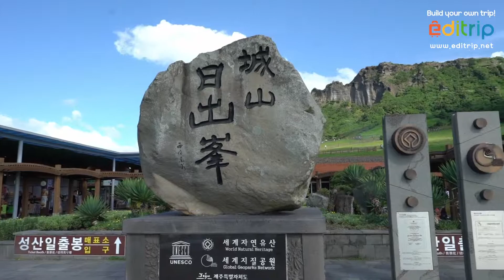성산일출봉 Seongsan Ilchulbong Peak [UNESCO World Heritage]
Seongsan Ilchulbong Peak rose from under the sea in a volcanic eruption over 100,000 years ago. Located on the eastern end of Jejudo Island, there is a huge crater at the top of Seongsan Ilchulbong Peak. The crater is about 600m in diameter and 90m high. With the 99 sharp rocks surrounding the crater, it looks like a gigantic crown. While the southeast and north sides are cliffs, the northwest side is a verdant grassy hill that is connected to the Seongsan Village. The ridge provides an ideal spot for walks and for horse riding as well.
 The sunrise from the crater is magnificent. Also the Seongsan Ilchulbong Peak surrounded by bright yellow colored canola flowers in the spring is truly a sight to behold.